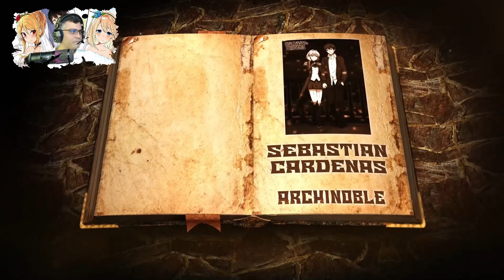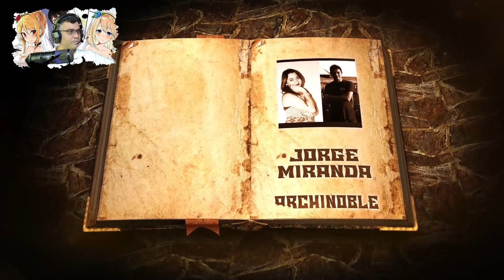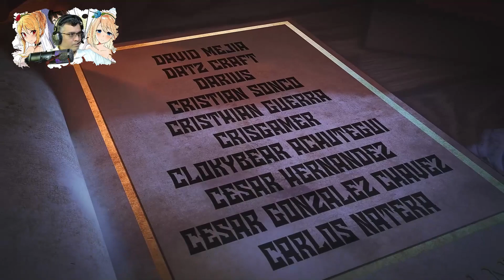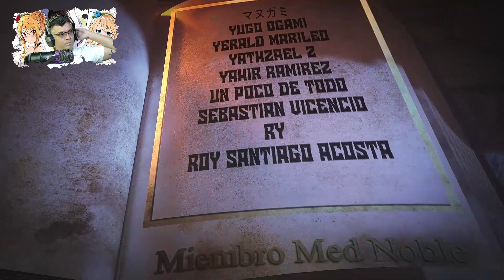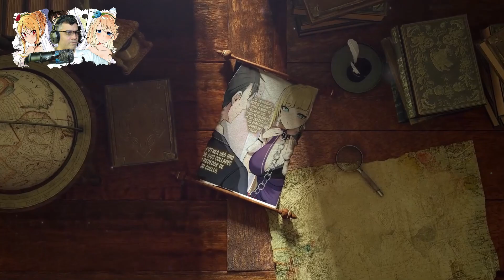Por esto Marie Intento Construir un Harem Inverso / V3 - HC 5 / RESUMEN Otome Game Sekai Wa Mob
VAMOS CON OTRO RESUMEN

⏭️Capitulo Siguiente

📋 Menu del Video:

⏲ 00:00 Introducción
⏲ 01:41 Inicio del Resumen